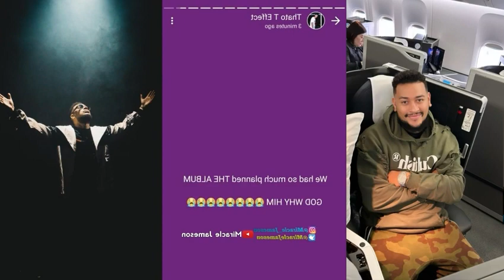How most popular South African Rapper AKA was shot in Durban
RIP to you AKA